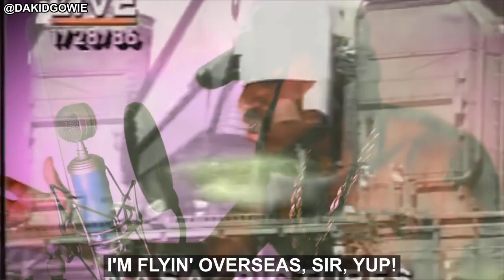How It Would Sound If These Rappers Collaborated!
Watch as I give you a sample of what it would sound like if Young Dolph, Travis Scott, Playboi Carti, and Jay Z were all on the same track! Enjoy!